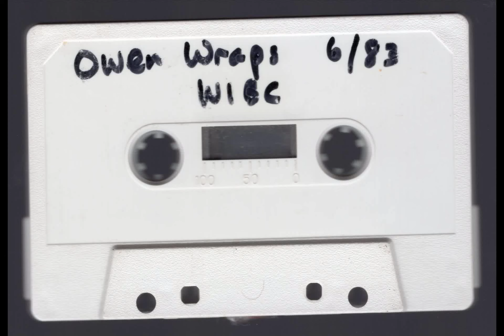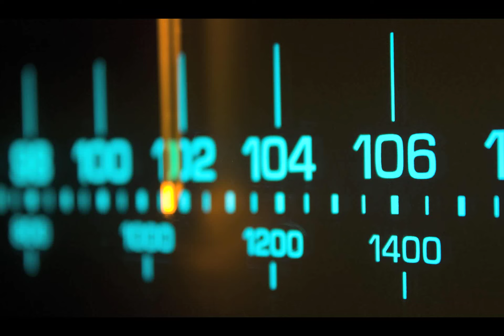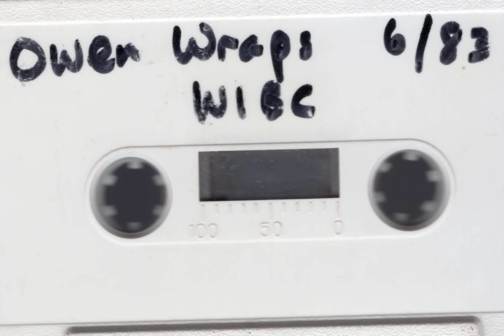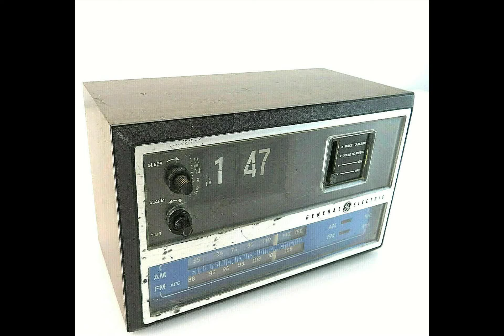June 1983 - Ken Owen WIBC Wraps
Pulled from a cassette tape, 37 years later. Fred Heckman was news director and 1070 AM was dominant in Indianapolis.